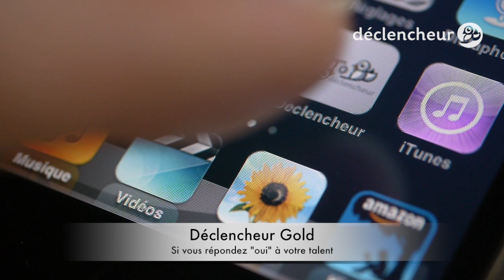Le temps de la photo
Olivier Calicis aux Rencontres Photographiques d'Art'Lon nous parle du temps de la photo qui se confond avec le temps de la poésie !